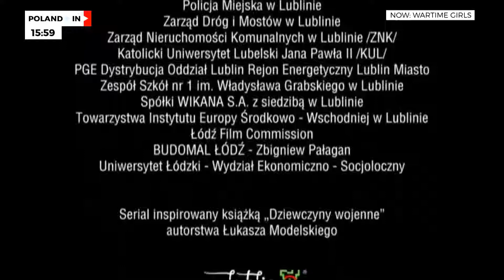POLANDIN - 30-09-2021 - Dżingle, Autopromocja